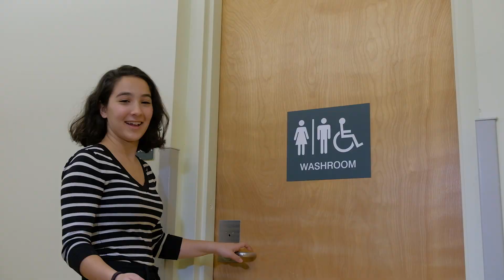UBC Frequently Asked Questions